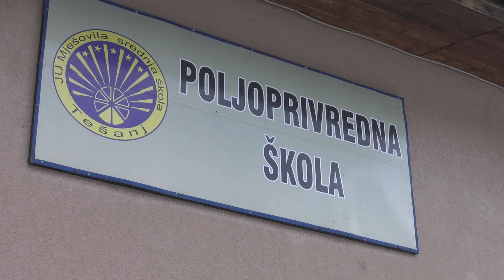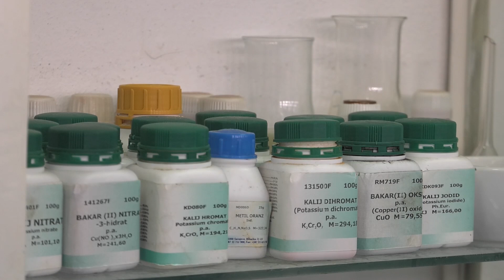NajPRAKSA - Mensur Hajrić